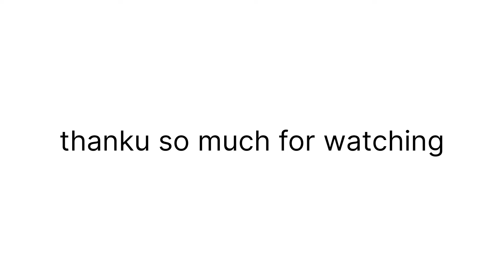nayi pidi ka kya hoga 😳 ese kar rahe khud ka nuksaan 😱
नई पीढ़ी को लग रही नशे की लत 😳 भविष्य का क्या होगा 😱 @PahadiBhaiPiLoChai  @HinuVlogsUttarakhandi

kumaoni culture
village lifestyle
daily vlog
ishwar bisht vlogs